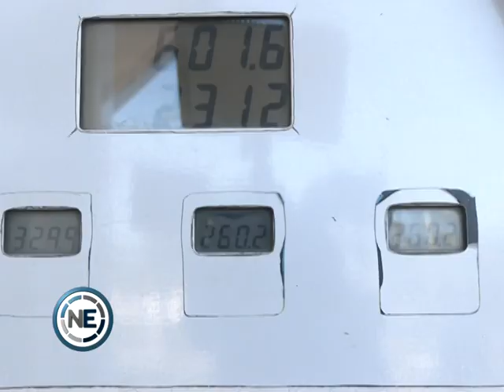COMBUSTIBLE SUBE, TODO SUBE